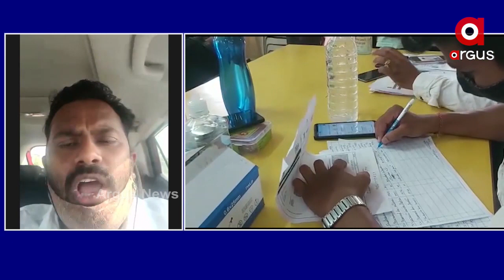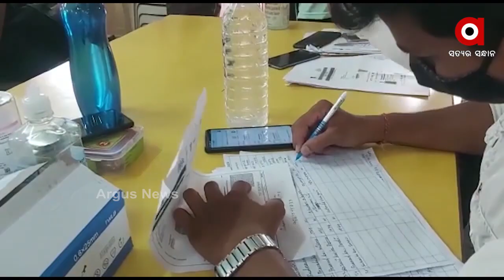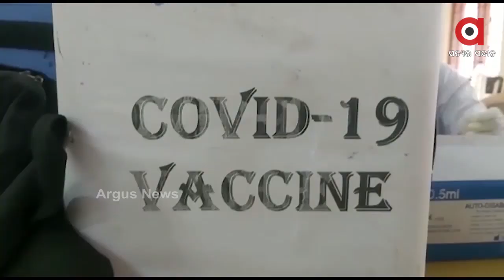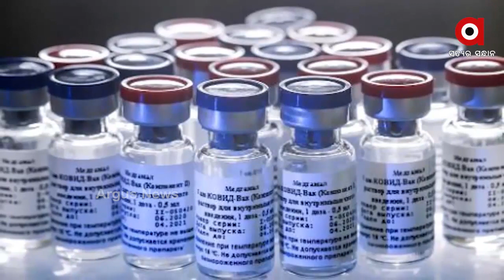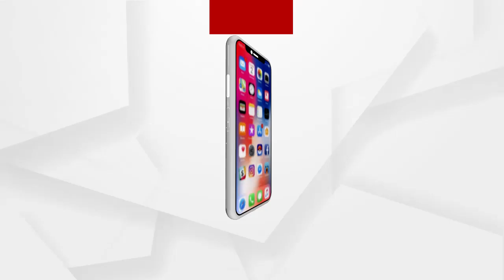MANTABYA: ମାଗଣା ଟିକା ଦିଅ